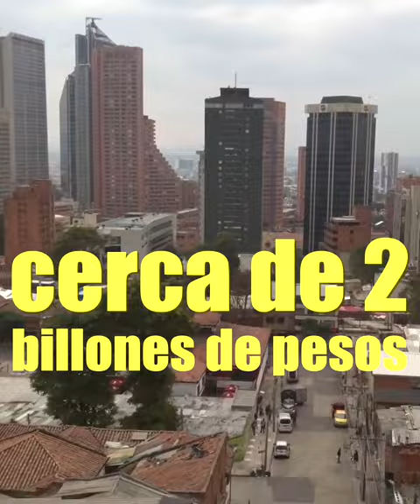¿Tienes alguna propuesta para implementarla en tu barrio?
Esta es tu oportunidad de proponer  proyectos culturales, deportivos, para cuidar el medio ambiente, entre otros